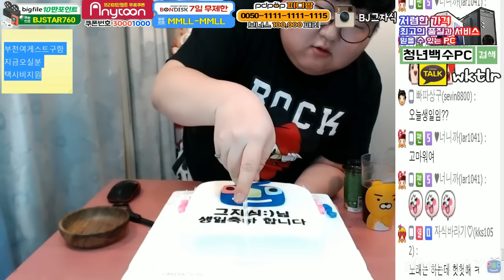그자식:) 메리크리스마스 ★ 아프리카TV 케이크 먹방 (Eating Show / Mukbang)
현재 돼랑이로 활동중! 유튜브채널명( 돼랑이 ) =